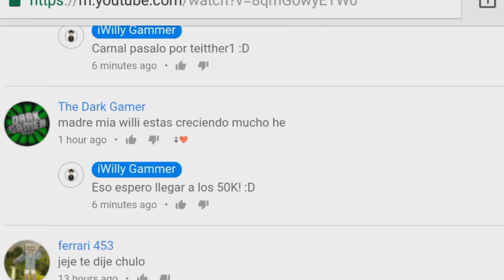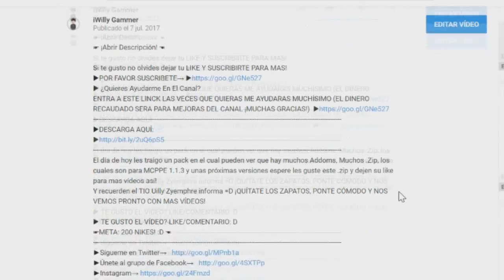PACK DE TEXTURAS MÁS REALISTA SIN LAG PARA MINECRAFT PE 1.2!! - SUBE FPS Y DISMINUYE LAG!!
El día de hoy les traigo un vídeo en el cual les muestro una de las mejores texturas mas realistas para minecraft Pe 1.2, Esta textura esta disponible de la build 5 así que si miras este vídeo cuando ya este la oficial, SI FUNCIONA!